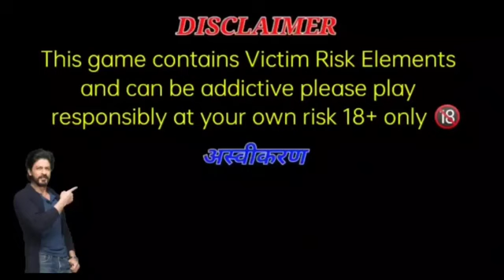Dragon TiGr TriCk ❤️❤️🤑🤑🤑💯🤑🤑 must gameplay on Mines game TriCk earning money 💰💵